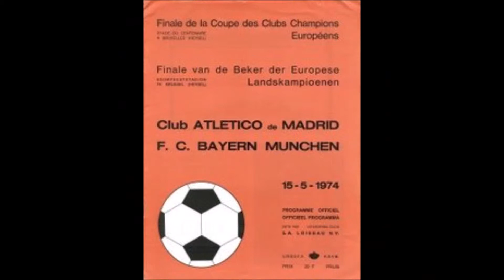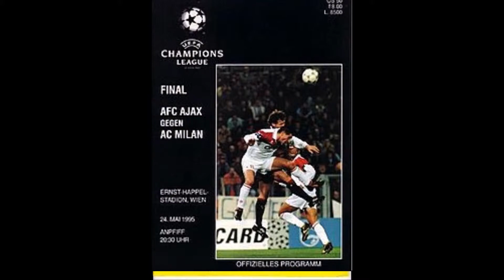Every Champtions League Final Poster